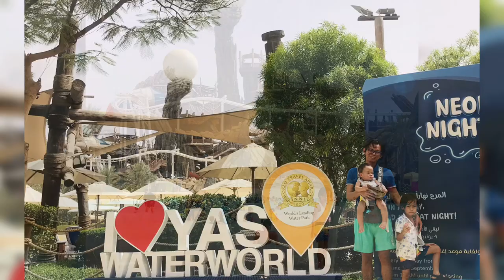Yas Island, Abu Dhabi - 2022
Finally had the time to stitch some of the photos and videos of our stay in Yas Island, Abu Dhabi last year. Figured I should post it now because who knows, we might be due for another visit when the Harry Potter theme is up in WB.

We were given free tickets for Warner Brother’s Theme Park and scored an awesome deal with Hilton Hotel Yas Island that included meals, water park entry and use of Cafe del Mar pool.

Hilton Hotel Yas Island also has a Kids Club where you can leave the kids for some facilitated activities while you get to rest or spend some quality time with the spouse. Service, amenities, food, and the whole package was excellent and our stay was just wonderful.

Tip:
For those coming from Dubai who don’t have their own transpo, free bus shuttles were provided from Ibn Batuta Mall and Deira City Center to different points in Yas Island. Within the island itself, there are different scheduled shuttles that bring visitors from one hotel or theme park to another, for ease.